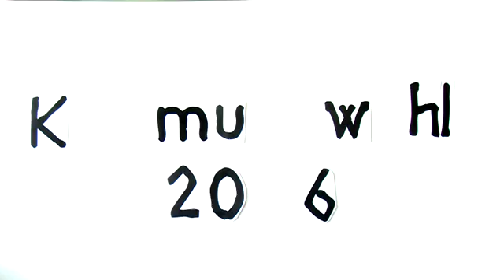HAZ Forum zur Kommunalwahl: Asylpolitik sorgt für hitzige Debatte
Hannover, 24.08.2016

Vertreter von acht Parteien standen beim HAZ-Wahl-Forum Rede und Antwort zu Steintor-Bebauung, Raschplatz-Problematik und Co.

Video: Andrea Sommer